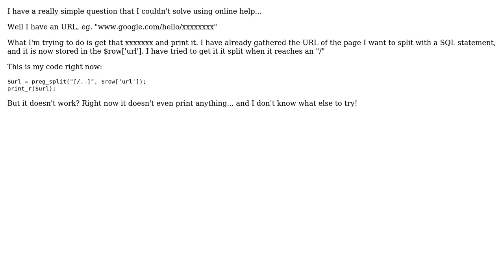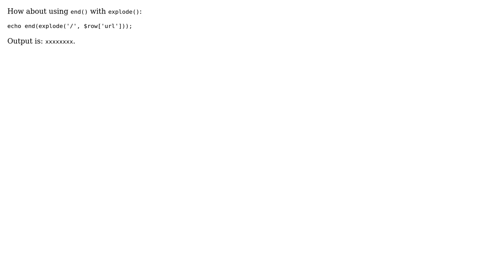PHP Separate URL String (2 Solutions!!)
PHP Separate URL String

With thanks & praise to God, and with thanks to the many people who have made this project possible! | Content (except music & images) licensed under CC BY-SA | Music | Images & others | With thanks to user user2551208 user BenM user Abhik Chakraborty and the Stack Exchange Network Trademarks are property of their respective owners. You are responsible for your own actions.